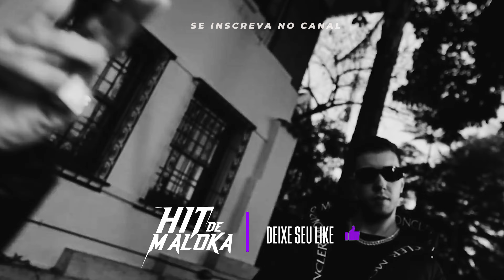" PUSKAS " - Mc Dena - ( Dj Glenner Dj Pepi )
O canal HIT DE MALOKA, tem um prazer em entregar os melhores songs dos artistas para você curtir na sua casa ou naquele rolê na noite!

Nosso conteúdo é EXCLUSIVO/AUTORAL. Caso seja reenviado em outro canal, o mesmo será notificado e poderá perder o canal.